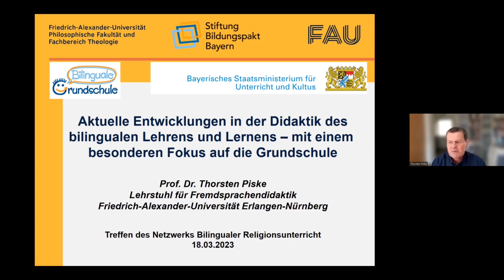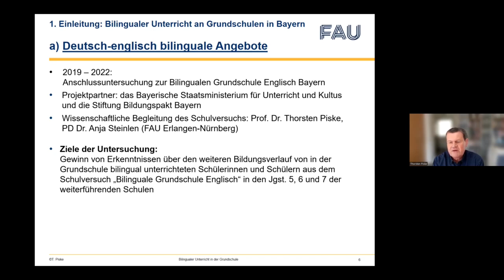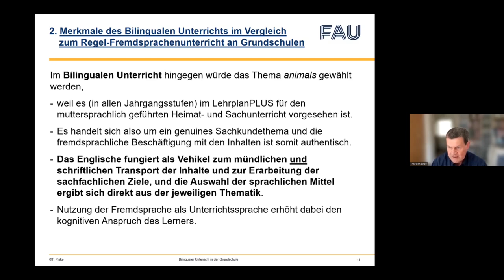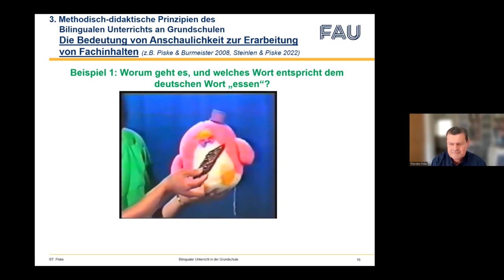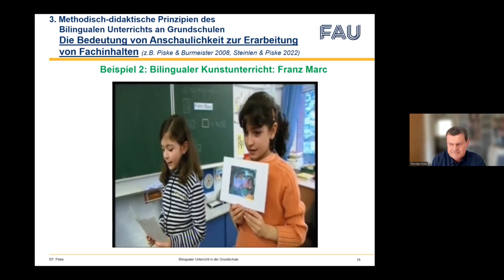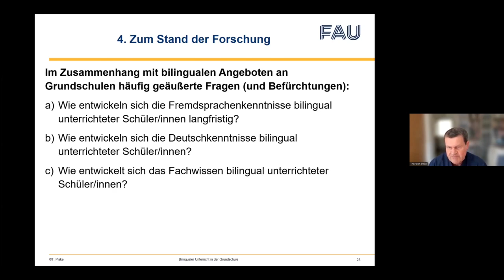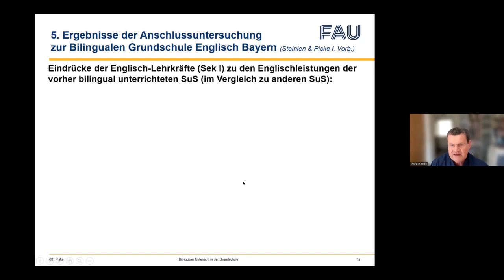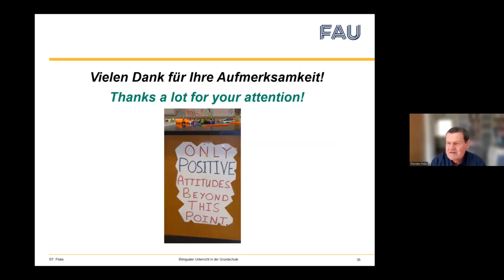Vortrag "Aktuelle Entwicklungen in der Didaktik des bilingualen Lehrens und Lernens", Prof Piske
Der Vortrag "Aktuelle Entwicklungen in der Didaktik des bilingualen Lehrens und Lernens - mit einem besonderen Fokus auf die Grundschule" wurde von Prof. Dr. Thorsten Piske beim Studientag des Netzwerks bilingualer Religionsunterricht im Februar 2023 an der Friedrich-Alexander-Universität Erlangen-Nürnberg gehalten. Dort ist Piske Professor für Fremdsprachendidaktik mit Schwerpunkt Englischdidaktik